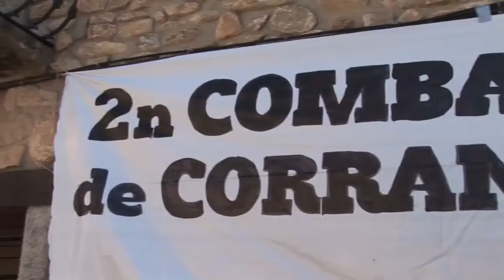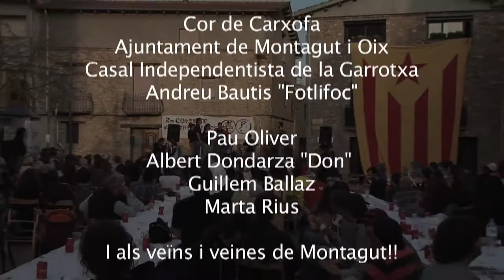2n Combat de Corrandes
Recull d'imatges del 2n Combat de Corrandes celebrat a Montagut el passat dissabte 2 d'abril de 2011.
Els gegants son L'esparver i la Coralí, el Drac Niol.
Colla Bastonera picadits, Joan Fageda.